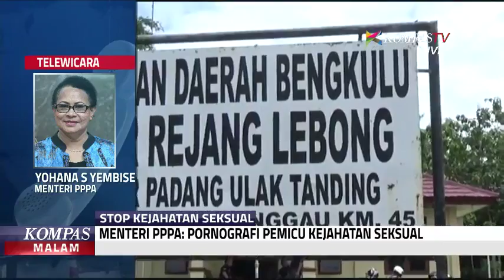Yohana Yembise: Pornografi Pemicu Kejahatan Seksual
Kasus kekerasan seksual terhadap anak dan perempuan makin sering terjadi. Bahkan tidak sedikit yang berujung dengan membunuhan. Kami telah terhubung dengan Menteri Pemberdayaan Perempuan dan Perlindungan Anak Yohana Yembise.